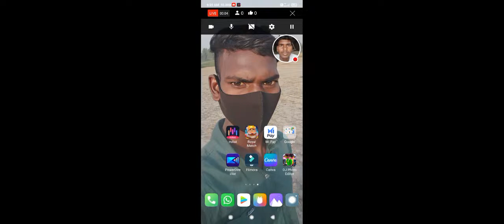Daya Shankar short video Manoranjan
Daya Shankar short video YouTube channel